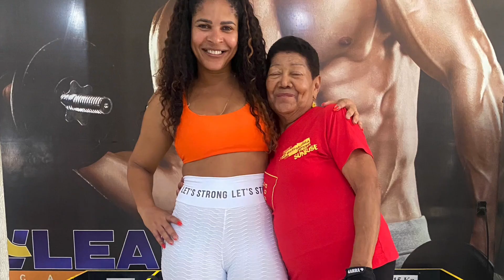Como secar 50kg até o final do ano